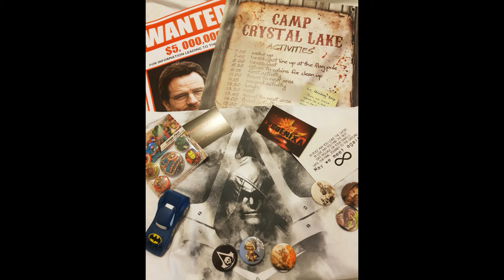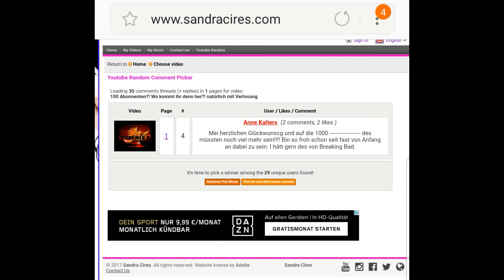Vielen Dank und herzlichen Glückwunsch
Vielen Dank an alle, die teilgenommen haben - seid nicht traurig, falls ihr nicht ausgelost wurdet. Die nächste Verlosung kommt bestimmt.

An den/die Gewinner/in: Bitte schreib mir eine Privatnachricht, sodass ich auch weiß, wohin ich das Ganze schicken darf :)